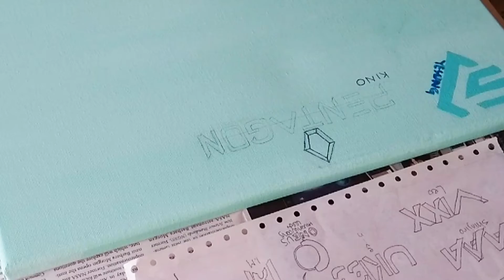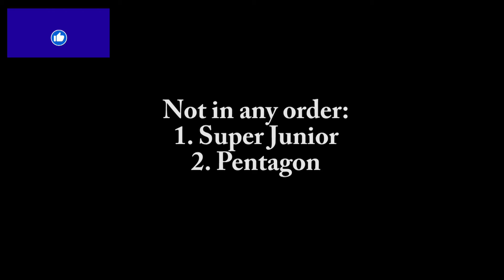JK Pop Art Part 1 | Yan Tries To Do Art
I decided to make a canvas full of Kpop and Jpop groups that I love. I have a love and like section in case you were wondering. I just wanted to share with you all and the name of my section "Yan Tries To Do Art" means I am not very good with drawing and art related things but I worked really hard on this 3-week project :) I also wrote down my biases! Not only that, I tried to mix the paint so it looks like their logo colors. I'm not good at mixing it but I think it was close-ish :)
Not in any particular order:
1. Super Junior
2. Pentagon